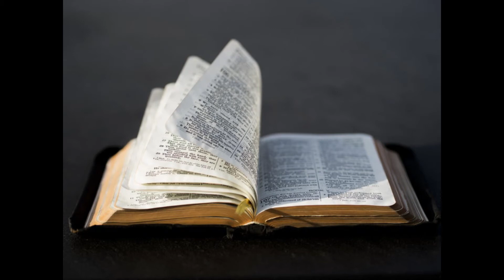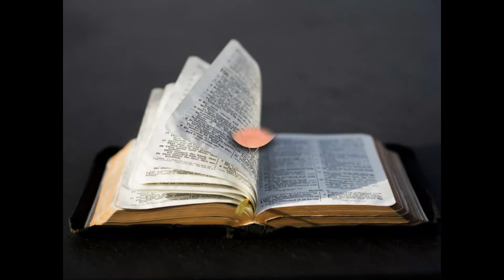Dimanche 13 février 2022-Deuxième Lecture-1Co 15, 12.16-20- 6ème dimanche du temps ordinaire-Année C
1 Corinthiens 15, 12.16-20
Frères,
    nous proclamons que le Christ est ressuscité d’entre les morts ;
alors, comment certains d’entre vous peuvent-ils affirmer
qu’il n’y a pas de résurrection des morts ?
    Car si les morts ne ressuscitent pas,
le Christ non plus n’est pas ressuscité.
    Et si le Christ n’est pas ressuscité,
votre foi est sans valeur,
vous êtes encore sous l’emprise de vos péchés ;
    et donc, ceux qui se sont endormis dans le Christ sont perdus.
    Si nous avons mis notre espoir dans le Christ
pour cette vie seulement,
nous sommes les plus à plaindre de tous les hommes.
    Mais non ! le Christ est ressuscité d’entre les morts,
lui, premier ressuscité parmi ceux qui se sont endormis.